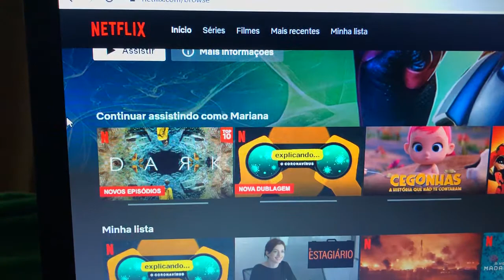Vlog: Maratonando Dark + O que eu achei da terceira temporada! (Com Spoiler)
VIU

No vídeo de hoje decidi fazer algo diferente! Filmei minhas reações enquanto assistia a terceira temporada de dark na Netflix e no final do vídeo tem o que eu achei da série!